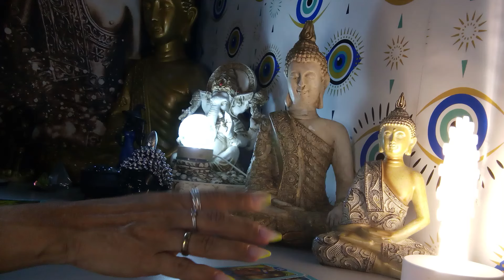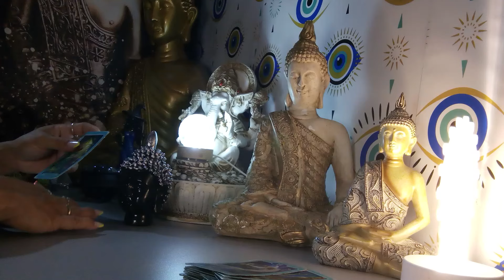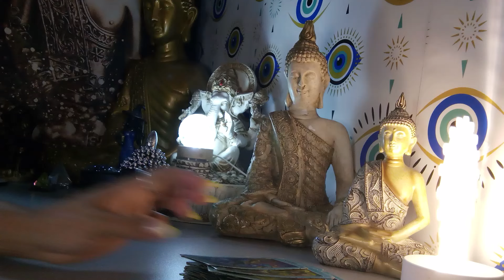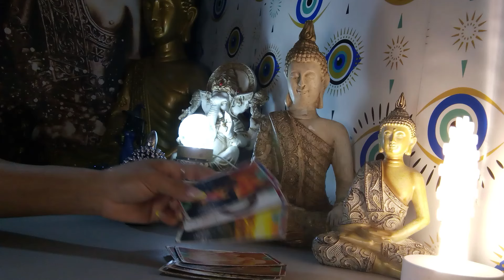ÁRIES 29/09/2024 - VOCÊ VAI DESCOBRIR QUE TEM ALGUÉM FALANDO DE VOCÊ PELAS COSTAS...